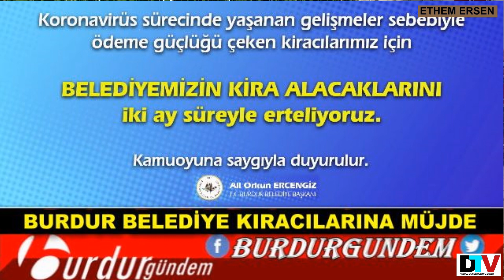KONTENJANLI CUMA,KİŞİSEL OHAL'LER,BAKAN YİYEN İHALE,DURUM NE ?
Dalamantv youtube kanalı ve dalamantv.com editörü Ethem Ersen'in koronavirüs mücadelesi, alınan karalar ve gelişmeler üzerine yaptığı yorumlar.